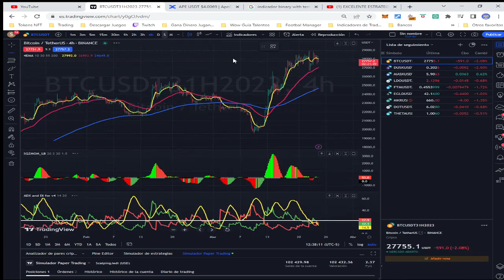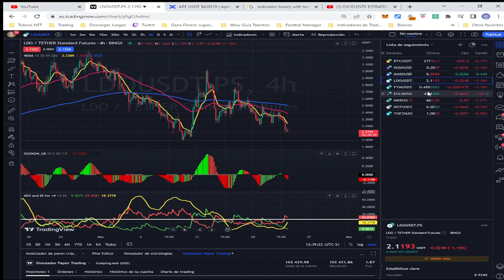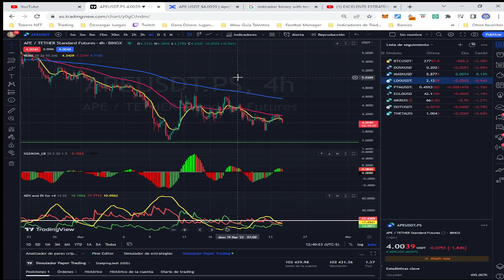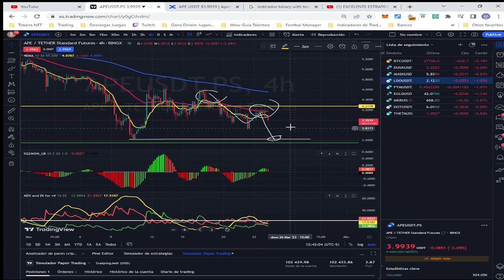Bitcoin Retrocederá..? Bancos Siguen Quebrando, Altcoin voy a la baja